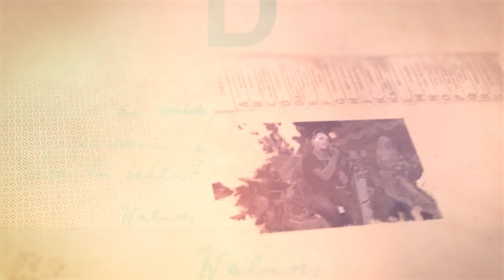TARI KUDA KEPANG KOLABORASI LEAK BALI - LESTARI KRIDO BUDOYO ONGGOSORO - LIVE KESUMAN 2 TUKSONGO